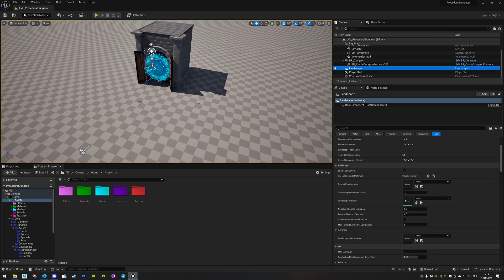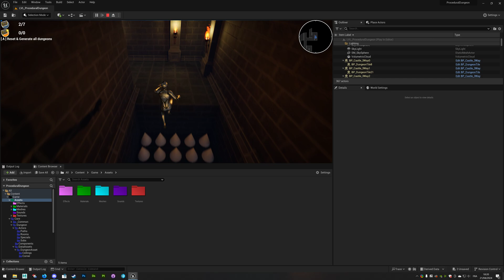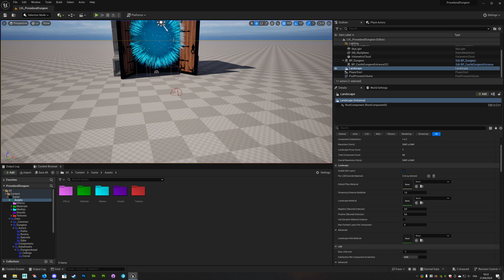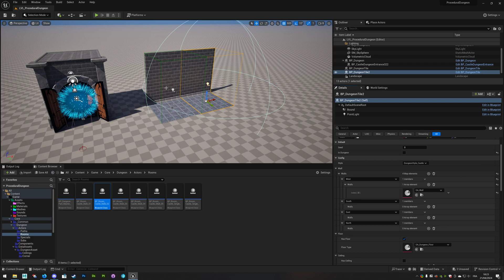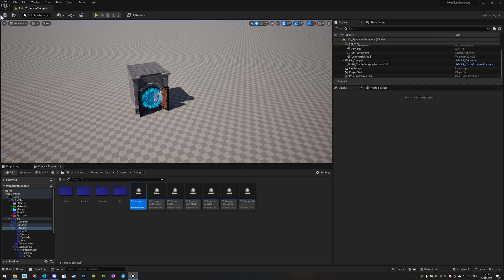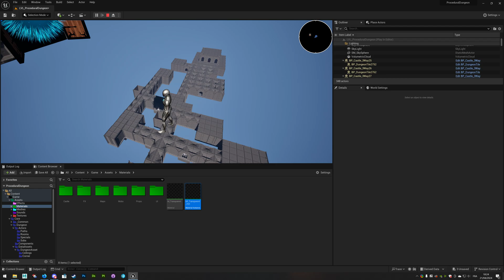Procedural Dungeon Generator - Showcase | Unreal Engine 5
Le Procedural Dungeon Generator, est un système permettant de généré procéduralement des dungeons, il est disponible sur le Marketplace d'Unreal !